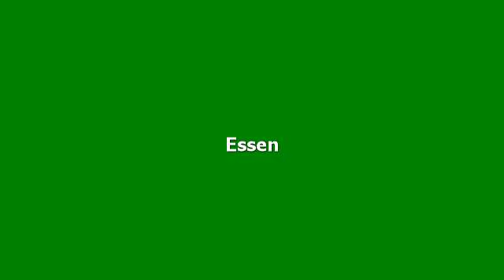Hotelbewertungen ACHAT Hotel Schwetzingen Heidelberg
Bewertungen für ACHAT Hotel Schwetzingen Heidelberg, Heidelberg. Meinungen von garantiert echten Gästen.